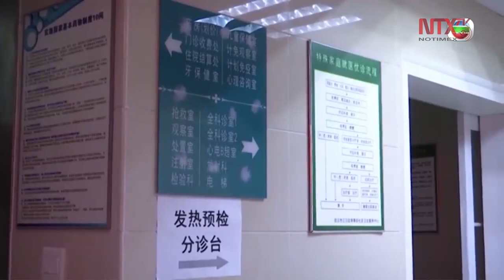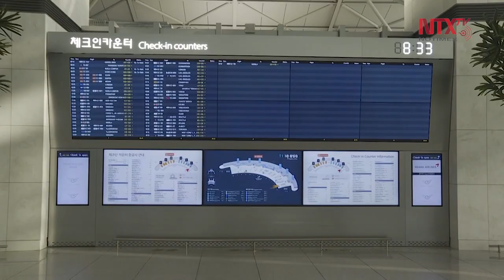China reporta un caso de infección local y 13 muertes por coronavirus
Las autoridades sanitarias de China informaron este martes de 21 nuevos casos confirmados de contagio por coronavirus, todos menos uno de personas que llegaron del extranjero, con lo que el número total de infecciones llegó a 80 mil 881 en China continental.